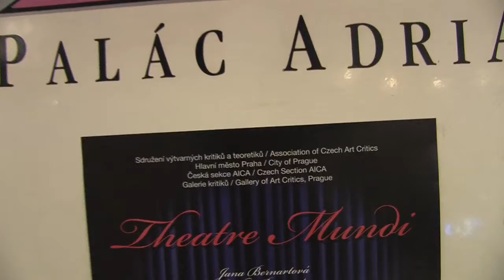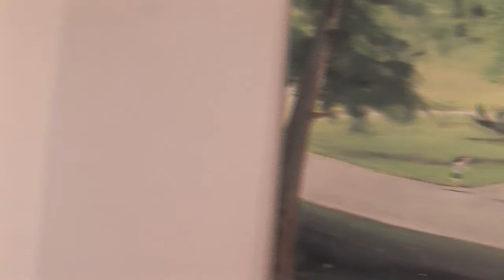23.08.2011 THEATRE MUNDI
gallery of art critics